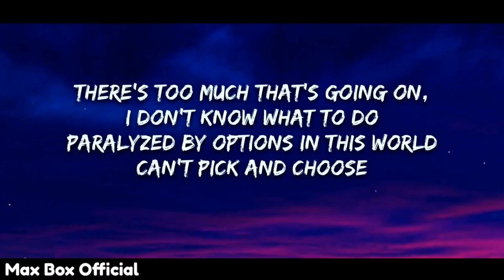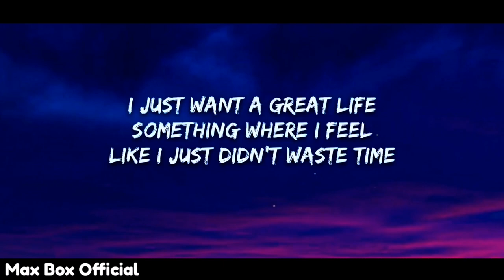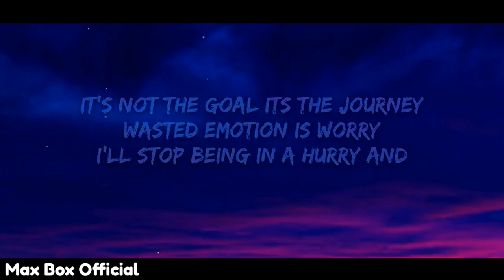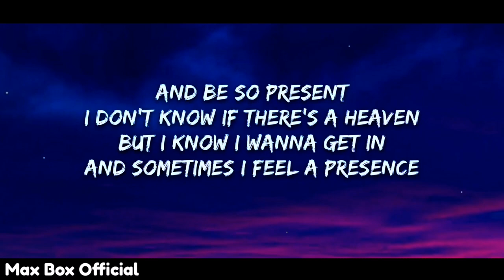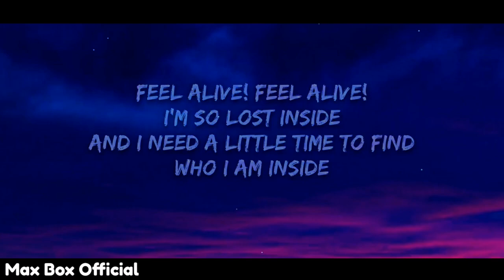NEFFEX - Inside 🔭 Lyrics [Copyright-Free] | Royalty Free Music | No Copyright Music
This is the lyrics video of the song 'Inside' which is provided by @neffexmusic | Revealing The "Inside" Side of NEFFEX 📈 Royalty Free Music 🎶 You Won't Believe!

Hi there! Today's video is all about the new NEFFEX song called "Inside"!
If you're a NEFFEX fan, you'll definitely love this song! In addition to the song, I've also created a Lyrics music video for "Inside" that features some cool animation and graphics. The lyrics are amazing and the music is beautiful!

Lyrics for "Inside!" by NEFFEX:

[Verse 1]
There's too much that's going on, I don't know what to do
Paralyzed by options in this world, can't pick and choose, yeah
Everybody's life is on display including you
Yet I feel everyday is just the same, stuck in a loop
I need some variety, I'm sick of this anxiety
I'm sick of this society, they make us feel a rivalry
Compare ourselves to others, but we all got different mothers
We were raised in different structures
So we're different, it's no wonder, yeah
I just want a great life
Something where I feel like I just didn't waste time
Something I look back and say that was a great time
'Cause man, I just hate when the years pass by the wayside, yeah

[Pre-Chorus]
I'm so lost inside
And I need a little time to find
Who I am in this life
I will find a way to feel alive

[Chorus]
Feel alive
Feel alive
And I need a little time to find who I am inside

[Verse 2]
You better watch out now, I figured something out
What this whole life's about, yeah
It's not the goal, it's the journey
Wasted emotion is worry
I'll stop being in a hurry and-
I'll just enjoy what I'm doing
Keep pushing forward and moving
Appreciate the improvement, yeah
I was so stuck on a goal, was losing sight of my soul
Need to enjoy getting old, and be so present
I don't know if there's a heaven, but I know I wanna get in
And sometimes I feel a presence, energy in a direction
So I follow intuition, it took me to a musician
Now I'm on a different mission to help others with afflictions

[Pre-Chorus]
Now I'm not lost inside
I finally have seemed to find
And I found a way to feel alive

[Chorus]
I'm not lost inside
Feel alive!
Feel alive!
I finally have seemed to find who I am inside

*INSTRUMENTAL DROP:
Then it’s your chance to be Inside! (2x)

OUTRO:
Then it’s your chance to be go!